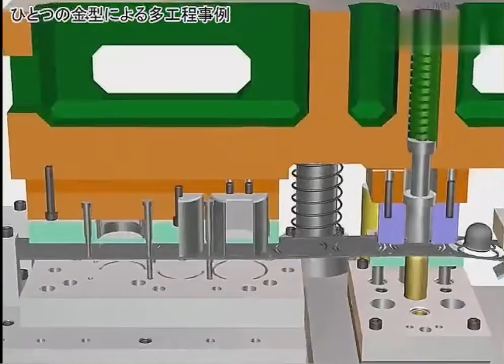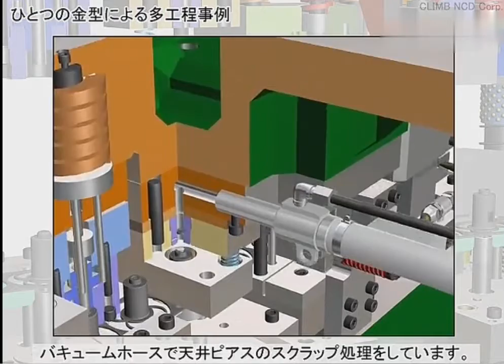deep drawing die, deep drawing progressive die, deep drawing transfer die